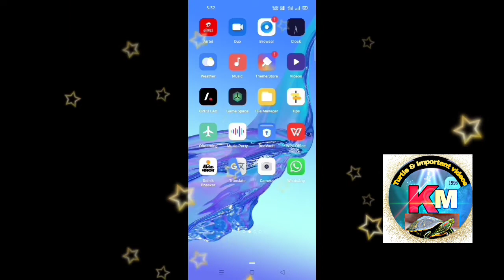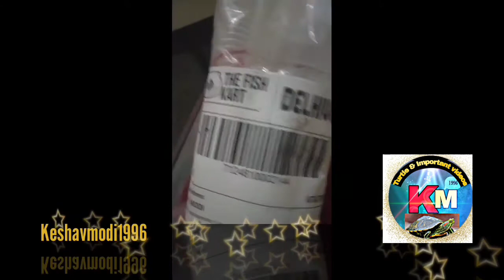Unboxing Siphone Pipe & The fishkart.com are trusted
Fish,kart,com, aqveriyam,turtle,care, Siphone,pipe,water,you,tube,stone,colour,